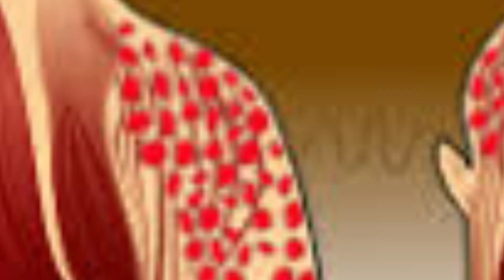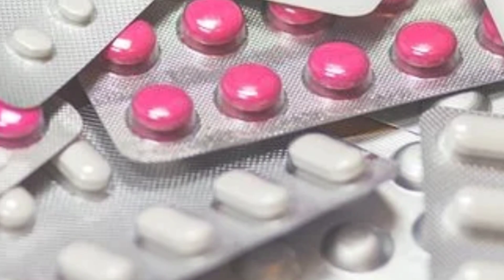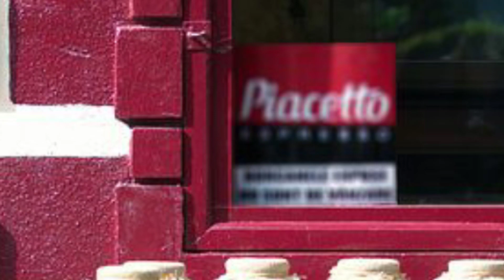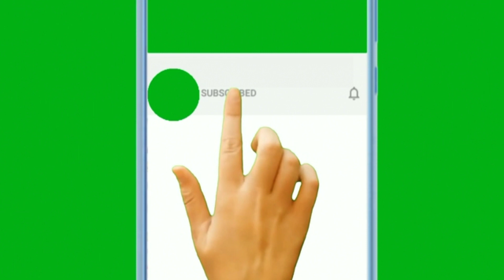piles treatment at home | (बवासीर ) का राम बाड इलाज | bloody piles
About video इस वीडियो के माध्यम से पाइल्स (piles ) बवासीर कैसे आप घर पर ही ठीक कर सकते है ये बताया गया है पुरानी पद्धति के आधार पर आप अपना इलाज कीजिए और जीवन मे सुखी रहिये

Commo ray health is a YouTube channel where you can receive some important information about your health and wellness so Live your truth , express your love , share your enthusiasm and take action towards your dreams ,be healthy be happy
Purpose of  this video is only to motivate you about your health and wellness also to improve your life style,I provide here some health tips at home that how to use daily  exercise and maintain our body's slim fit ( health is wealth ) if you will fit in your life you have everything and a happy life

Surya namaskar kese kare link :-